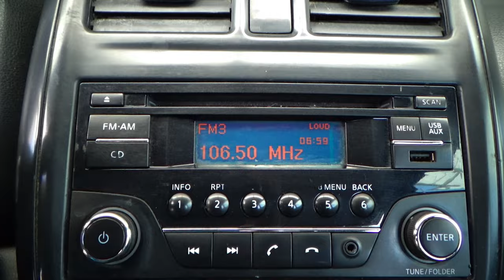Nissan / Versa / Nissan / 2017 - 14391